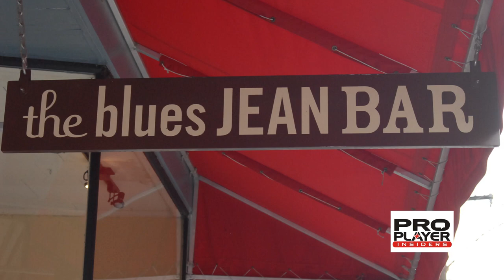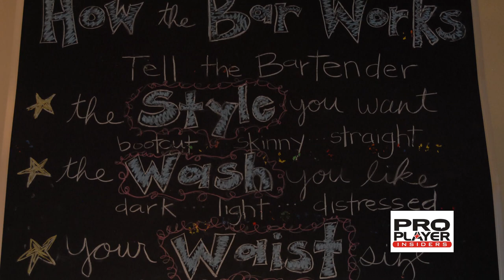Blue Jeans Bar New Orleans Style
Pro Player Insiders stopped into the Blue Jeans Bar in New Orleans to take a look at the latest styles and learn more about the custom shopping experience.  We also were treated to a few of the city's traditions.